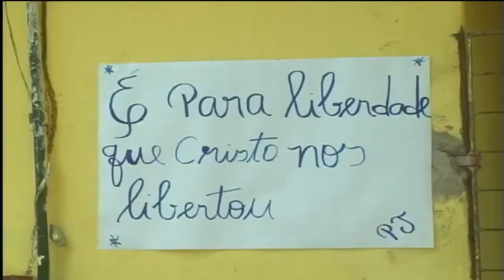Retiro no carnaval